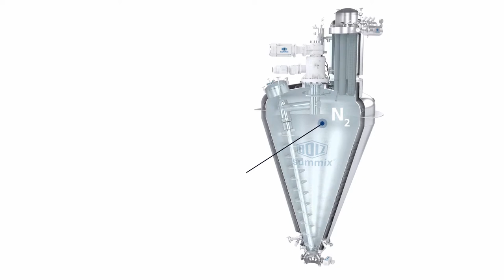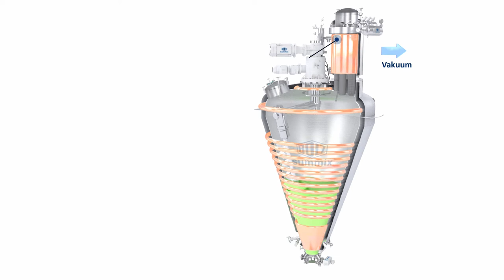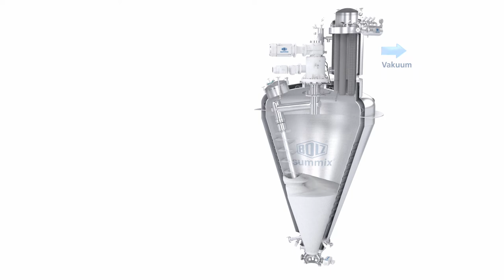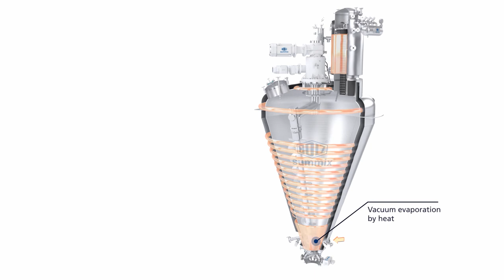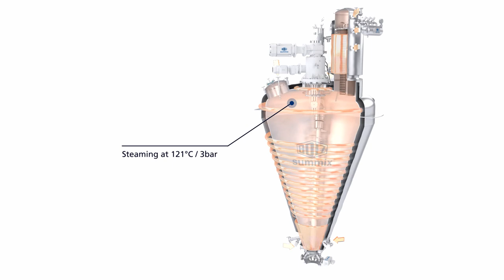BOLZ-SUMMIX Conical Screw Vacuum Dryer (New Animation)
The BOLZ-SUMMIX conical screw dryer is a vacuum contact dryer that due to its contained closed system and indirect heating of the product is particularly suited for drying hazardous and toxic products to a very low final moisture content.